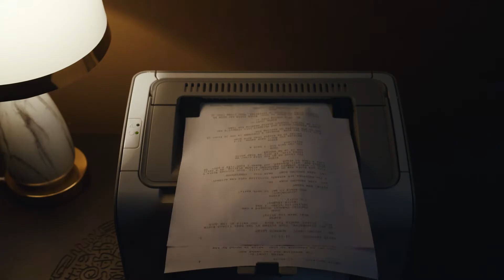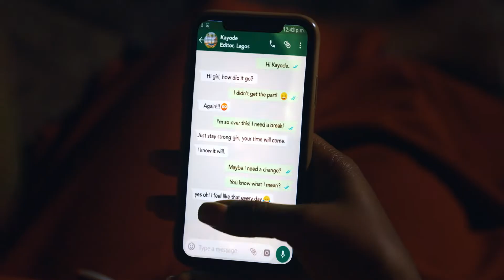DAVIDO WALKS PUMA RUNWAY, IKECHUKU ADDRESSES NIGERIAN POLICE